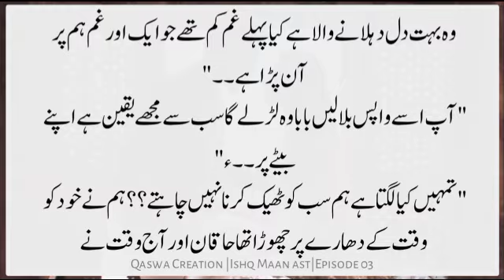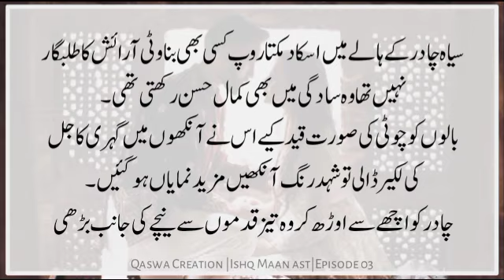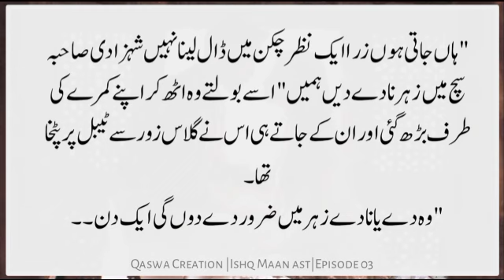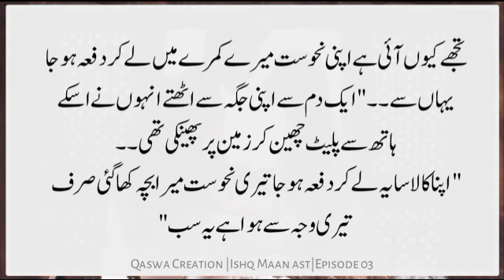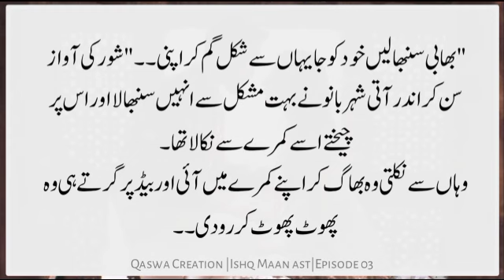Ishq Man Ast | Forced Marraige Rude Hero Based urdu novel | Bold Romantic Urdu Novel🔥 | Ep-03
Ishq Man Ast  | Forced Marraige Rude Hero Based urdu novel  | Bold Romantic Urdu Novel🔥 | Ep-02
Ishq Man Ast  | Zalim Rude Hero Based | Force Marriage Based | Bold Romantic Urdu Novel🔥 | Ep-01
Ishq Man Ast  | Zalim Rude Hero | Force Marriage Based | Bold Romantic Urdu Novel🔥 | Ep-01
Get ready to be mesmerized by this forced marriage based romantic Urdu novel! Explore the complexities of love and relationships through the lens of  difference romance. Dive into the world of Urdu novels and discover the beauty of age difference romance novels in Urdu."

Age Difference Romance Novels In Urdu, Childhood Nikahat Based Novels,
urdu novel pdf,reading books,black moon,age difference based romantic novel
Urdu Novels Age Difference,
Love Stories In Urdu,
Romance Novels In Urdu,
Urdu Literature, forced Romance.
age difference urdu novels pdf download
age diffrence based romantic urdu novel
romantic difference
boldromanticnovelsIshq Man Ast | Forced Marraige Rude Hero Based urdu novel | Bold Romantic Urdu Novel🔥 | Ep-02